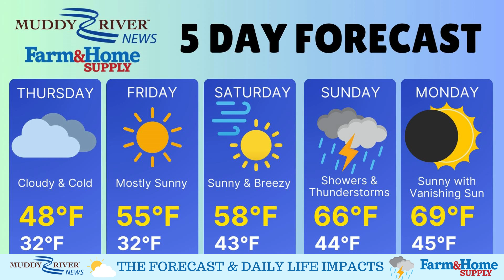HWUP 4 4